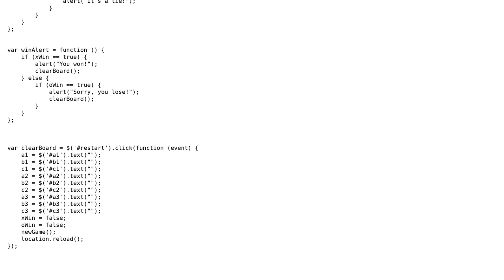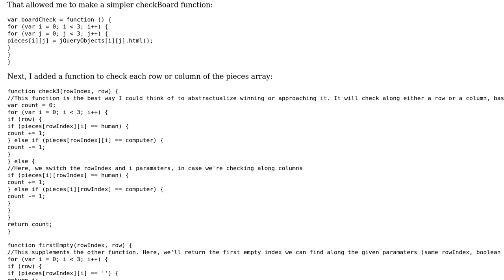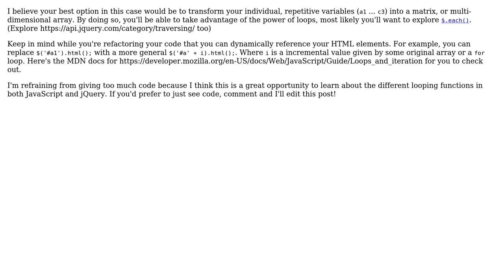Code Review: Tic-tac-toe with many enumerated computer moves (2 Solutions!!)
Code Review: Tic-tac-toe with many enumerated computer moves

With thanks & praise to God, and with thanks to the many people who have made this project possible! | Content (except music & images) licensed under CC BY-SA | Music | Images & others | With thanks to user dunnmifflsys user Cesar Mojarro user Alex L user 200_success and the Stack Exchange Network Trademarks are property of their respective owners. You are responsible for your own actions.